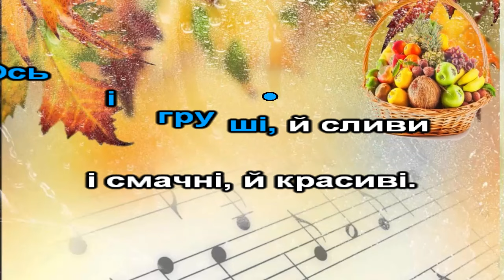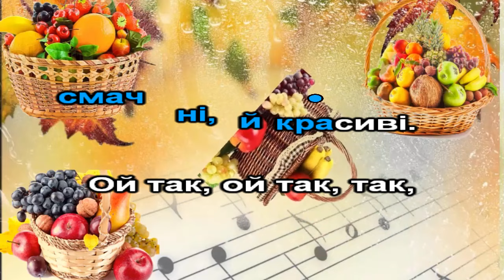Урожайна (пісня з текстом)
Музика народна, слова Н. Кукловської
"Урожайна"
 1.Осінь наступила,
    яблук натрусила.
    Ось і груші, й сливи
    і смачні, й красиві.
    Ой так, ой так, так,

2.А в городі густо
   буряків, капусти.
   Ой які врожаї
   в нашім ріднім краї.